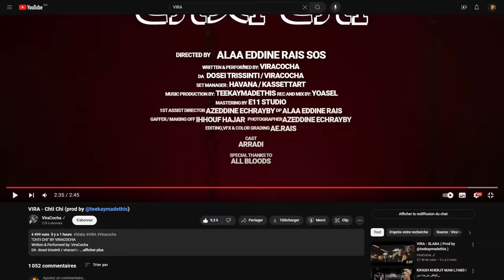VIRA - Chti Chi (REACTION AND REVIEW‬)